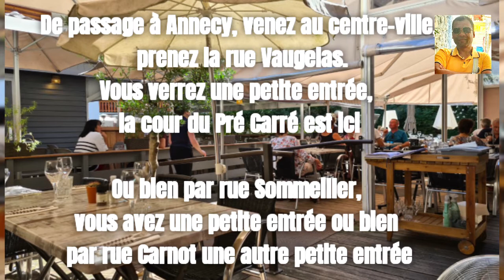L'Olivier est un restaurant au centre-ville alors que vous pensez être à la campagne